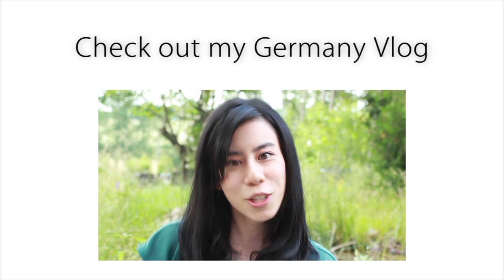Europe: Makeup in Germany ~ Fables in Fashion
Another video from my Europe trip, apologises for the slowness of videos :( I'm trying to get through all my Europe videos before I start up the Book of Fable series again :) And work since coming back has been nothing but long hours hence my delay in getting my videos edited! But let's keep trucking along and hopefully I'll pick up some momentum :)

Hope you enjoy my Germany Makeup videos, as most of my trip in Germany was spent out in the country this is mostly my impression of it despite knowing full well that's not representative of the actual country! Still, this is just my interpretation :) Enjoy!

ABOUT ME...

♥ /ᐠ｡ꞈ｡ᐟ\ ♥